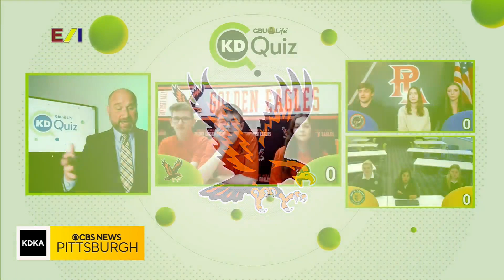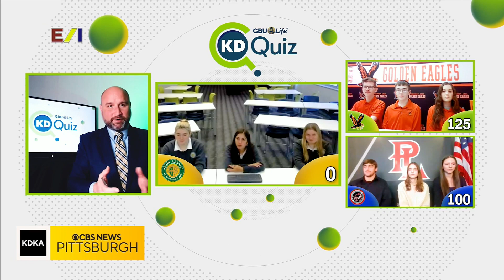KD Quiz: Part 1 (12/23)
Watch as teams from Somerset Area, Purchase Line, and Seton LaSalle high schools compete on this edition of KD Quiz!